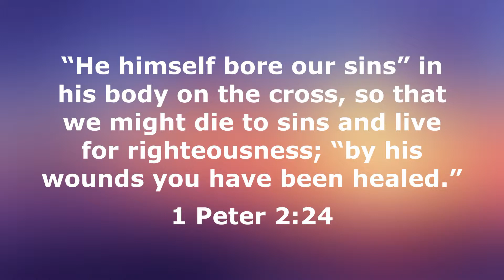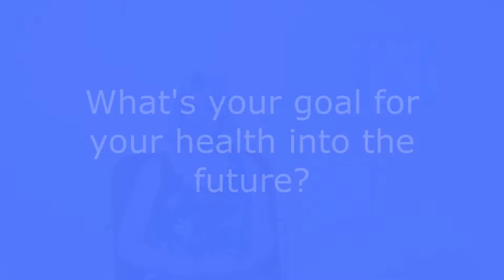Ep 3 Karen's Testimony God' Power at Work at Golden Grove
Karen is a regular attendee at GGLC and she has been actively seeking prayer at the prayer healing get togethers and at the Salt Factory healing services in order for her to receive all of what Jesus paid for on the cross.